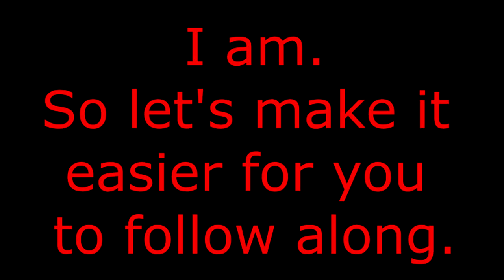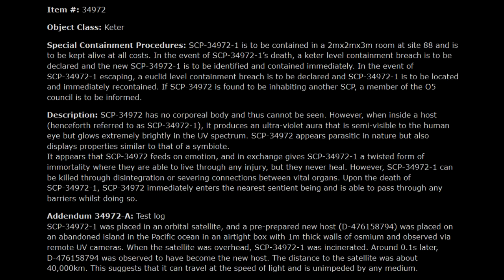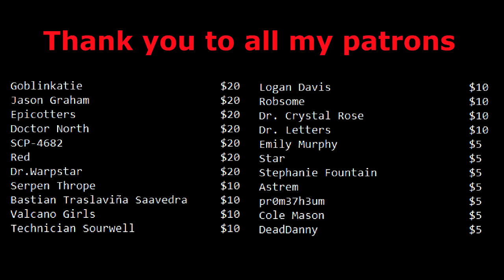Harsh SCP Critique: Sorta Immortal?